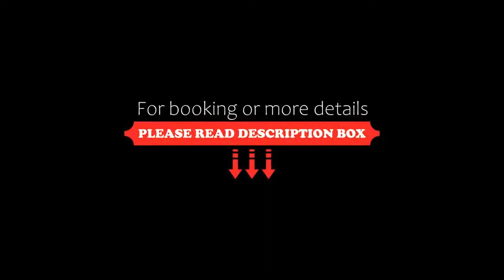FabExpress Spring Height Porvorim, Sangolda, India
About Property:
You're eligible for a Genius discount at FabExpress Spring Height Porvorim! To save at this property, all you have to do is sign in.
Located in Sangolda, FabExpress Spring Height Sangolda features a bar, garden, casino, and free WiFi throughout the property. Featuring room service, this property also provides guests with a children's playground. The accommodation provides a 24-hour front desk, a shared kitchen and currency exchange for guests.
All units at th...
Property Type: Hotel
Address: Chogm Road, Plot No C-13, Near Amerakar Temple, 403521 Sangolda, India
Searching For
1. FabExpress Spring Height Porvorim - Sangolda - India
2. FabExpress Spring Height Porvorim - Sangolda - India Address
3. FabExpress Spring Height Porvorim - Sangolda - India Rooms
4. FabExpress Spring Height Porvorim - Sangolda - India Amenities
5. FabExpress Spring Height Porvorim - Sangolda - India Offers and Deals
Audio Credit:
Track Title: Blank Slate
Artist: VYEN